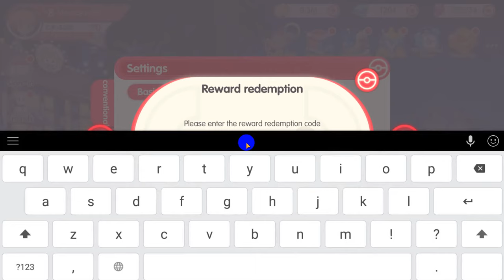Pocket Incoming New Gift Code || Pocket Incoming New Gift Code March 2022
In this video, I will be showing you  ➤ Pocket Incoming New Gift Code || Pocket Incoming New Gift Code March 2022

►►Gift Code : HappyWhiteDay (Expire Date : 16 March 2022)

         Thanks.